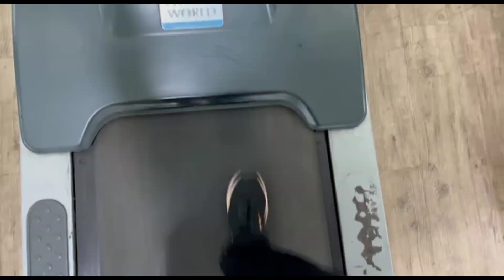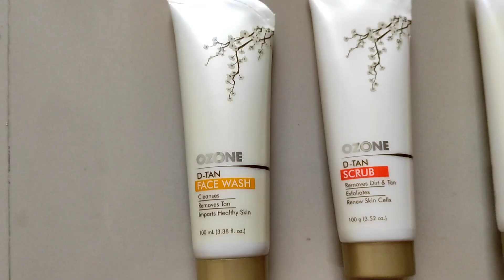Self Care Pampering VLOG | I did Clean Up at Home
Code : SONIYATUFAILKHA

Hi guys, this vlog is all about self care and pampering myself. I hope you like it. ENJOY.

Hi Guys, I am Soniya, your GIRL NEXT DOOR. I make videos on Makeup, Skincare, Haircare, Gardening, Cooking, Baking, Fashion, Home Decor, Shopping, Hauls, Styling, hacks, tips and tricks, DIYs, Vlogs, and so much more.
XOXO
The Girl Next Door | Soniya
selfcareroutine selfcarepampering selfcare vlog vlog clean up at home soniya soniya vlogs gorl next door soniya